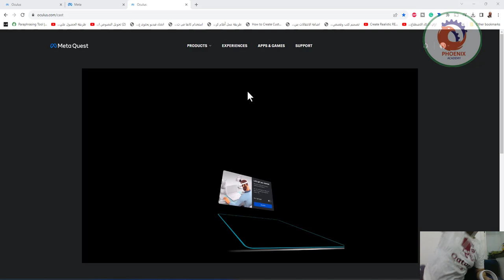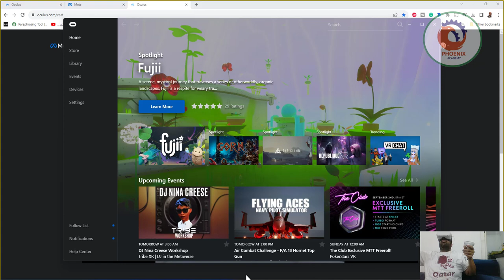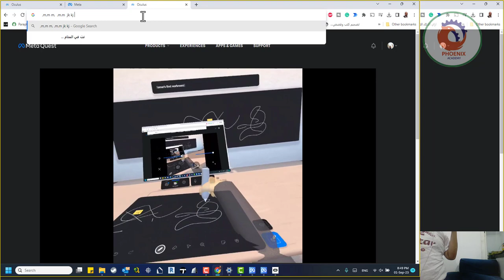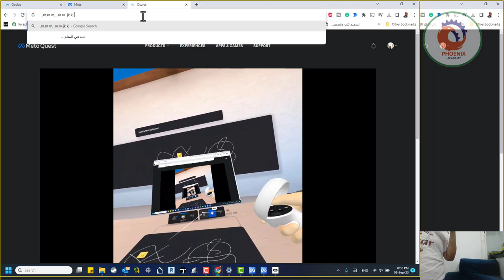Meta Quest Remote Desktop Horizon Worlds اظهار شاشة الكمبيوتر داخل الواقع الافتراضي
الميتافيرس هو مصطلح يشير إلى عالم افتراضي ثلاثي الأبعاد يجمع بين الواقع الافتراضي والواقع المعزز والواقع الممتد. يُنظر إليه على أنه الجيل التالي للإنترنت، حيث يمكن للمستخدمين التفاعل مع بعضهم البعض والعالم من حولهم بطريقة غامرة ومثيرة.
يمكن استخدام الميتافيرس لمجموعة متنوعة من الأغراض، بما في ذلك:
• التواصل الاجتماعي: يمكن للمستخدمين استخدام الميتافيرس للاجتماع مع الأصدقاء والعائلة والتعرف على أشخاص جدد من جميع أنحاء العالم.
• التعليم: يمكن استخدام الميتافيرس لتعليم الطلاب حول العالم عن مواضيع مختلفة، مثل التاريخ والعلوم والثقافة.
• الألعاب: يمكن استخدام الميتافيرس لإنشاء ألعاب جديدة ومثيرة تسمح للمستخدمين بالتفاعل مع بعضهم البعض بطريقة جديدة.
• العمل: يمكن استخدام الميتافيرس لإنشاء مساحات عمل افتراضية حيث يمكن للموظفين العمل مع بعضهم البعض عن بُعد.

منصة Horizon Worlds، وهي بيئة افتراضية يمكن للطلاب استخدامها للتعلم عن مواضيع مختلفة.

❤️ روابط التواصل
✅ انستجرام